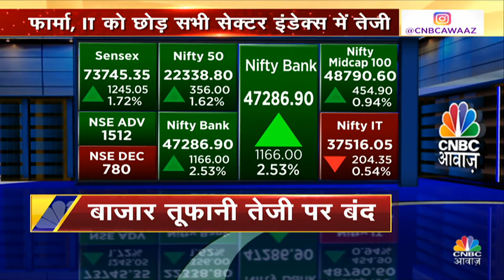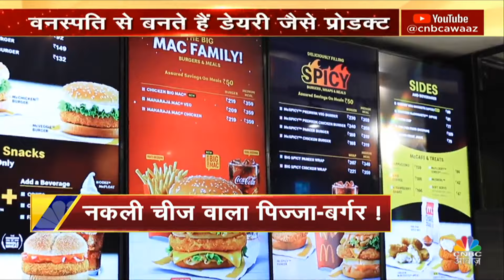Top News Today: आज की बड़ी खबरें विस्तार से | Top Headlines Today | Awaaz Samachar | Business News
n18oc_politics